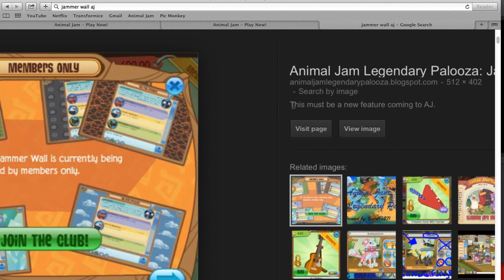AJ You Had One Job (Animal Jam)